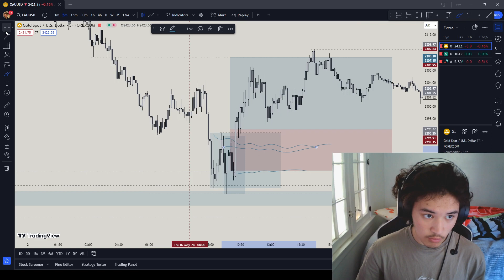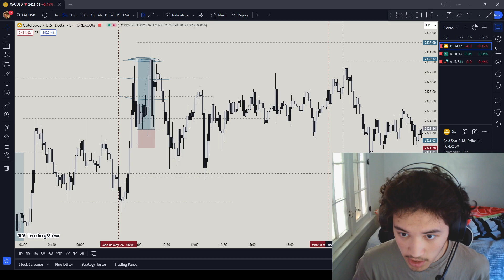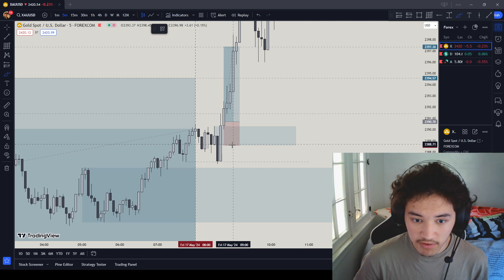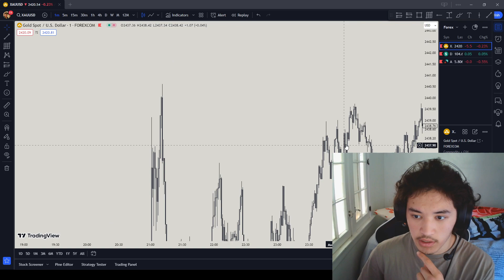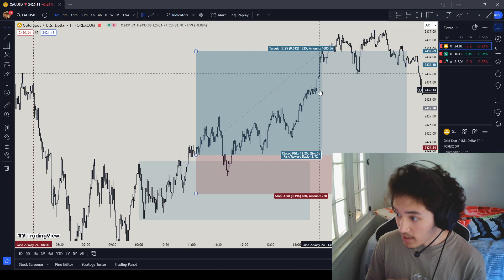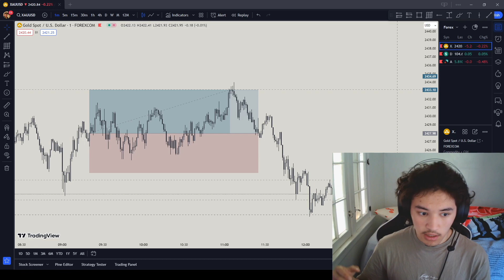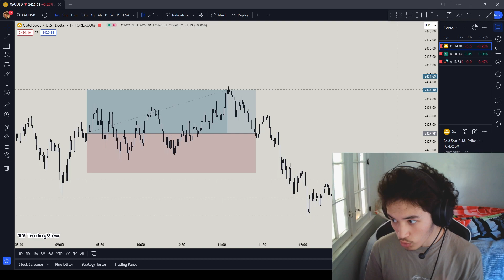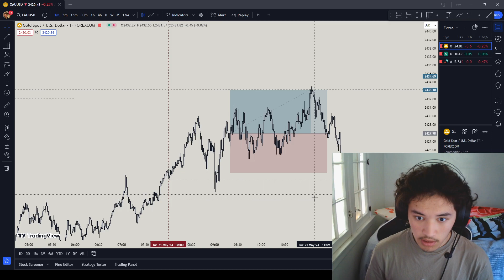Back Testing Lesson